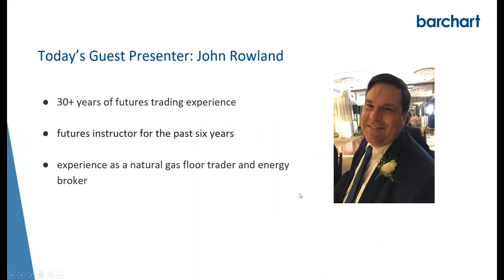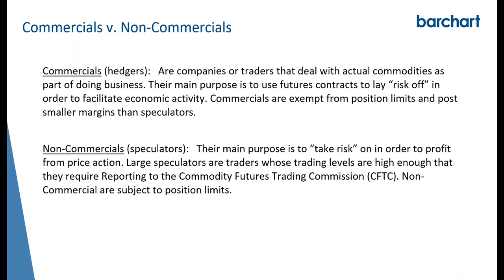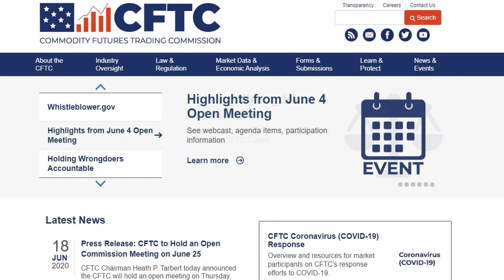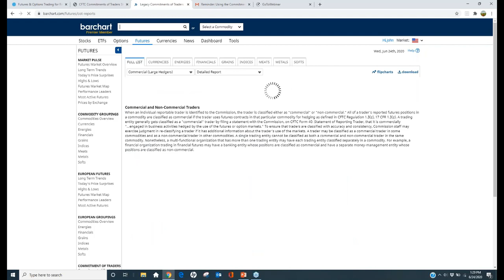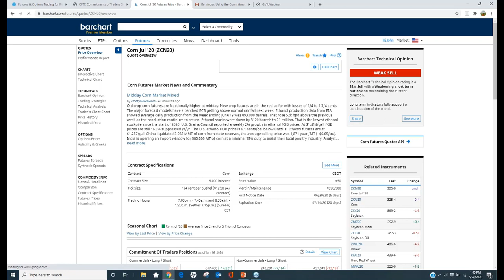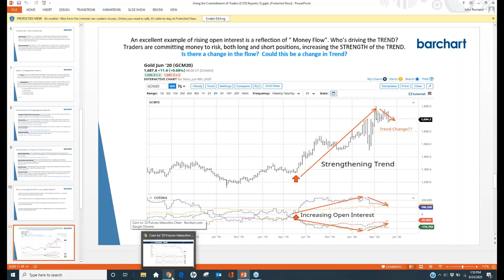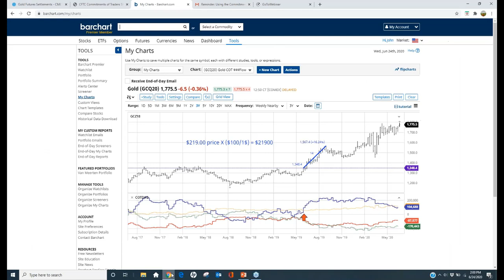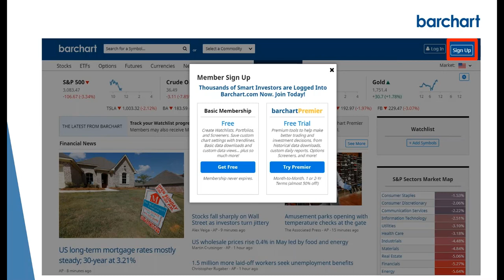Using The Commitment Of Traders (COT) Reports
You may have heard about the Commitment of Traders (COT) Reports, and how they are used to understand the market dynamics. But what, exactly, do they tell you? And why should you use them if you trade futures or options on futures? In this special session, Barchart welcomes John Rowland, who brings years of futures trading experience to the discussion.

John talks about the importance of using the COT reports, and demonstrated how to read and interpret the data you find on each. He then showed how you can use the Commitment of Traders reports in your trading.